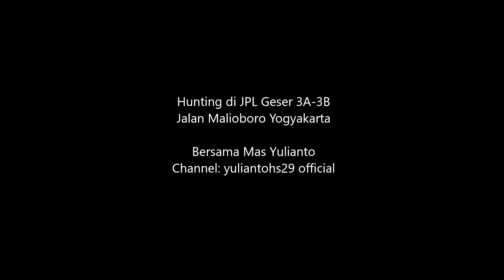KRL JOGJA-SOLO MELAJU SYAHDU DI JPL MALIOBORO, RAMAI GOWESER!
KRL Commuter Line Jogja-Solo seri KfW i9000 Sf8 melaju di JPL 3A-3B model geser (JPL Geser) selepas keberangkatan dari Stasiun "Tugu" Yogyakarta pada hari Minggu pagi, 12 September 2021 Pukul 10.00 WIB bersama Mas Yulianto (Channel: yuliantohs29 official,

Terlihat bahwa kawasan Malioboro sudah mulai ramai dengan pengunjung dan para goweser, seiiring dengan penurunan menjadi PPKM level 3. Semoga kondisi segera membaik lagi, amin.